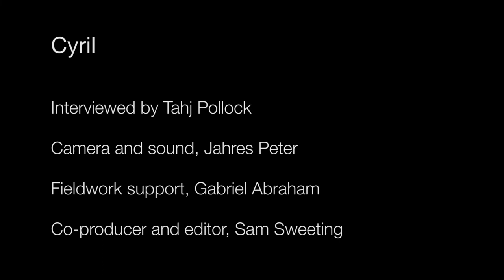Cyril | Loubiere | Dominica Story Project 9/9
Cyril talked with Tahj and Jahres, alongside Gabrielle, about Hurricane Maria.

...He describes how the hurricane reshaped the landscape, questions to what extent one can prepare for such storms, says how Maria took his modest home and reflects on the power of the Most High in determining one's survival.

Co-produced by Sam Sweeting.